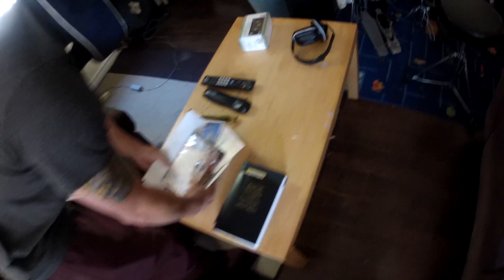Doughnut Surprise! | YIKES #2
◄ JOIN THE HOSER FELLOWSHIP ►